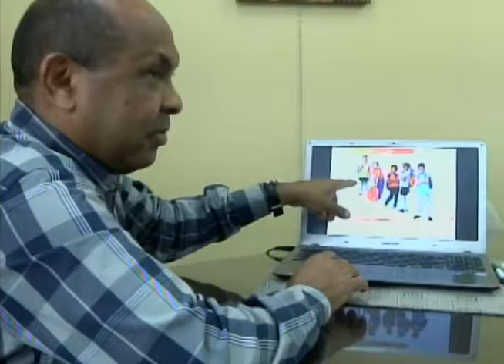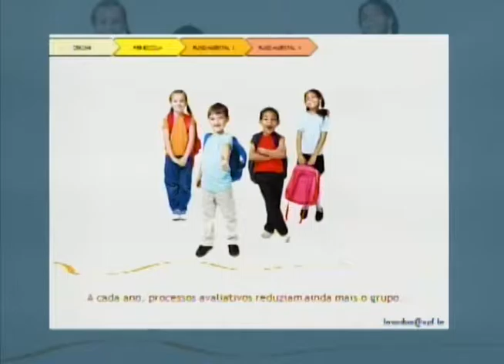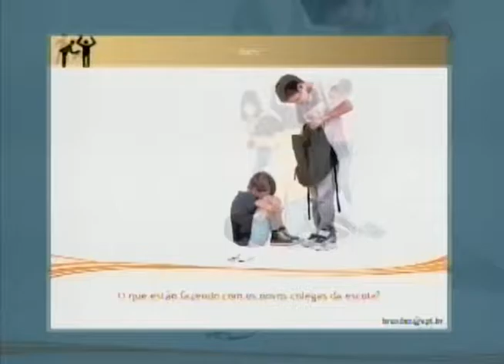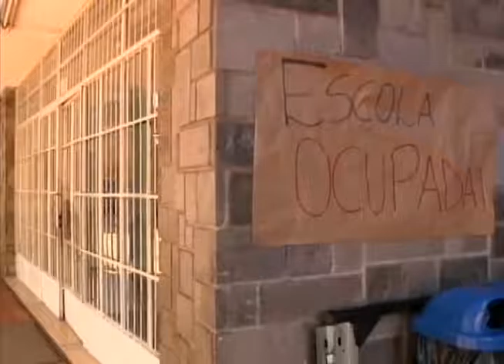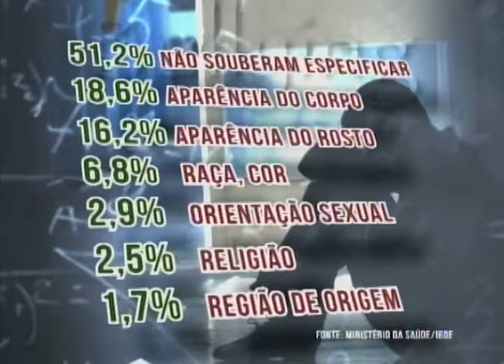Bullying - Bloco 2 - Estúdio 4 UPFTV